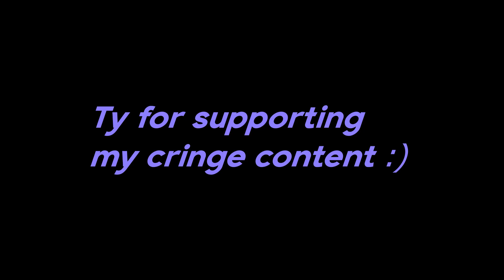Time 2 Shine☀️ (50 Subs)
Bruh some of it turned out pixelated :(
Time 2 Shine Valorant Montage
Like and sub for cookie
D-Rah - Time 2 Shine